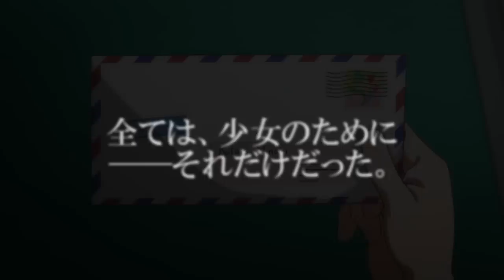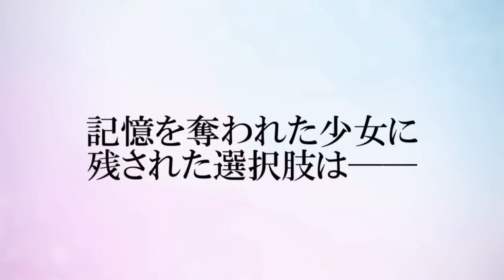【予告編MAD】劇場版 ラブライブ！ 空白の女神 【Love Live!】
夏休みに観たいラブライブ！の予告編を作りたかったので。